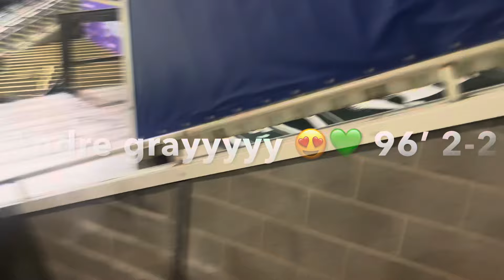96th minute stunner rescues Argyle a point !!! Plymouth argyle vs Watford (2-2)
We can’t keep getting away with that absolutely crazy scenes once again
Goal scorer was Andre gray